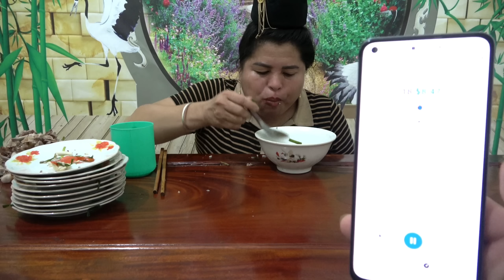Thử Thách Bà Diên 10 Đĩa Sườn Xào Kèm 5 Bát Cơm 1 Tô Canh Ăn Trong Vòng 20 phút